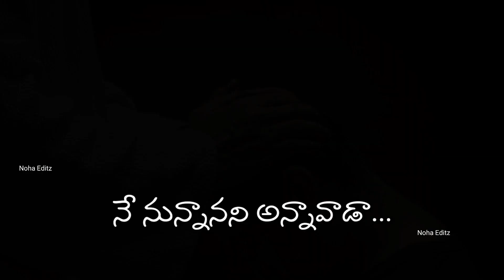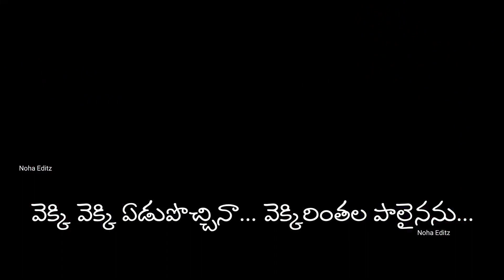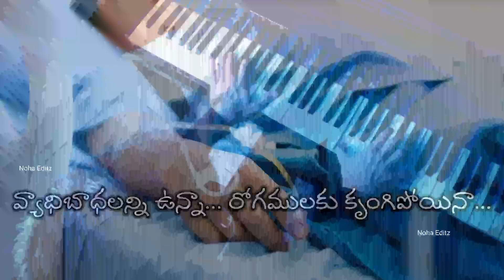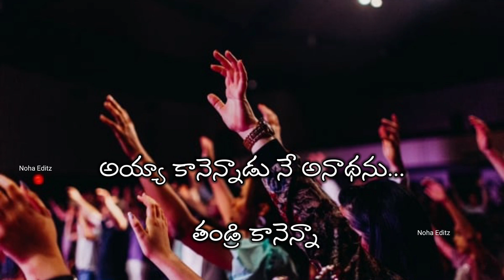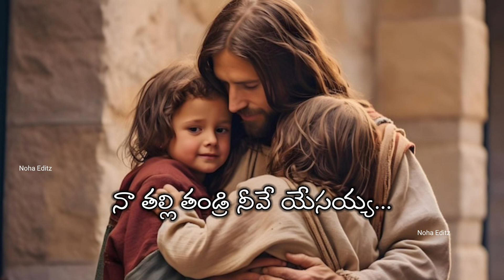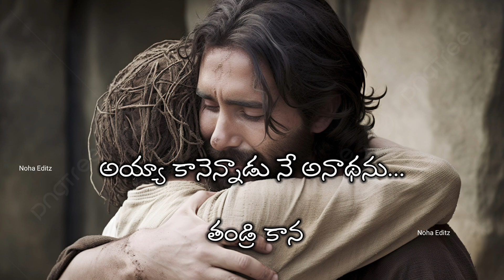Naa Kanneeru Thuduchuvaadaa | Popular Song | Heart Touching